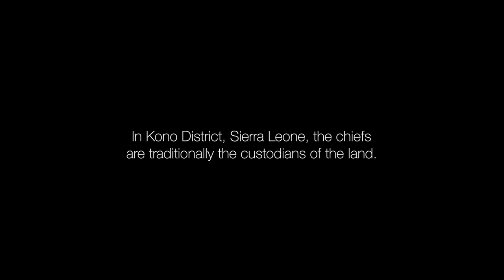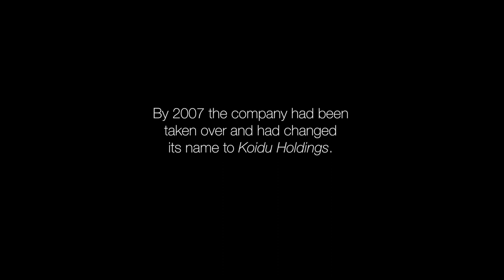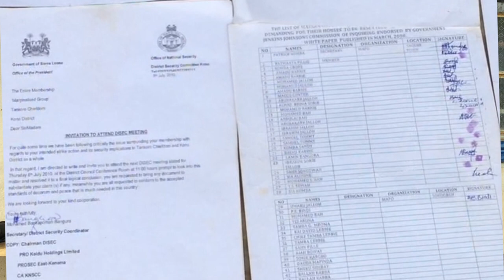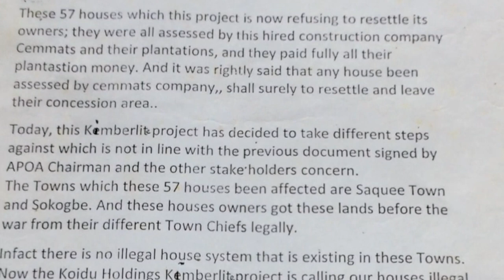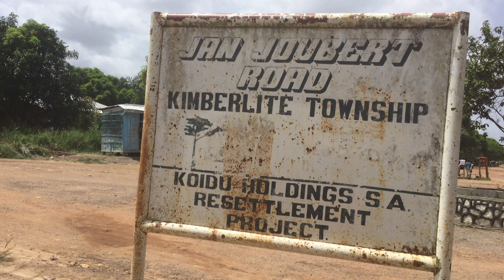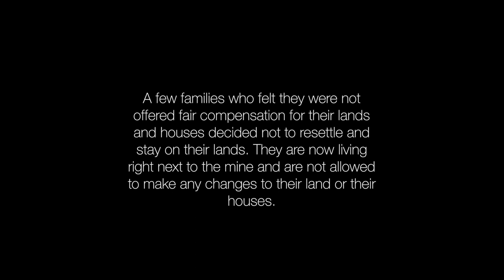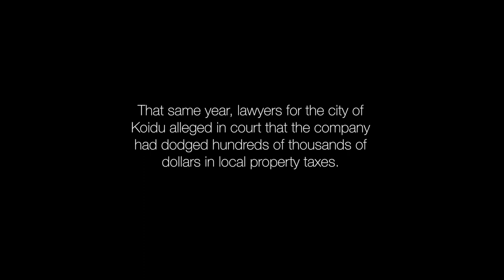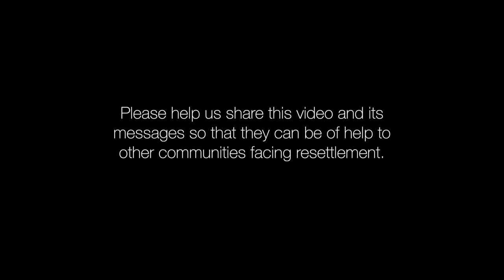The Road to Resettlement - The impact of mining on communities, Kono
In Kono, the diamond mining district of Sierra Leone, community members experience severe challenges as a result of the expanding mine on the outskirts of the city of Koidu. This video tells the story of the impacts of the mining operations on those that were resettled and those who decided to stay behind, whilst exploring the role of corruption within the resettlement process.

This participatory video was devised and shot by ten community members from Tankoro and Gbense Chiefdoms. The filmmakers, whose ages range from 29 to 55, learned to operate the video equipment with confidence and skill during a series of participatory video workshops packed with fun games and exercises.

The project was facilitated by InsightShare in partnership with Transparency International Sierra Leone It is part of the Land and Corruption in Africa programme delivered by Transparency International with funding from the German Federal Ministry for Economic Cooperation & Development (BMZ).

- You are free to copy, distribute and transmit the work
- You may not alter, transform, or build upon this work.
- You may not use this work for commercial purposes.
- You must attribute the video by mentioning that the video was created during a participatory video process, delivered by InsightShare and coordinated by Transparency International - Sierra Leone.